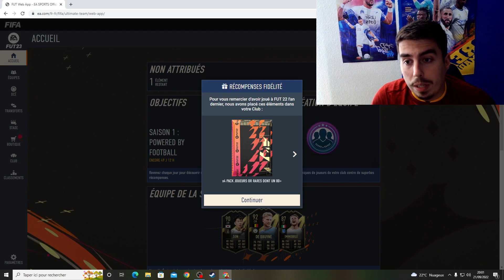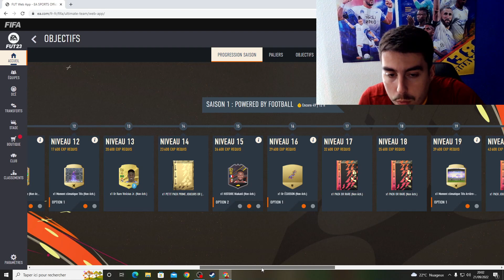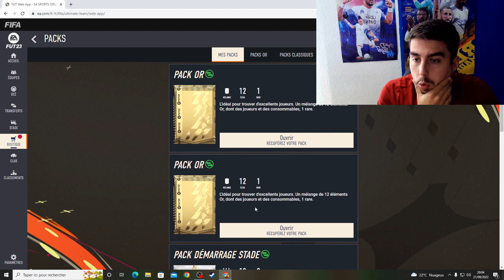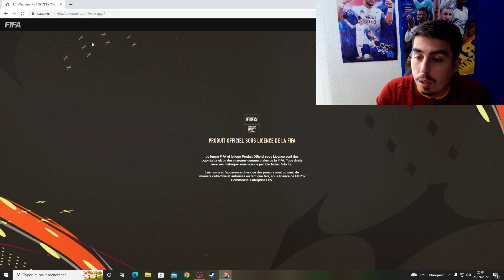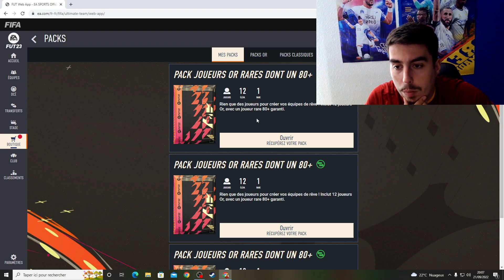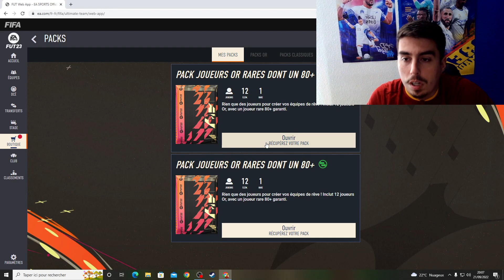FIFA 23 - DE RETOUR SUR LA WEB APP ! DEJA DEUX ANIMATIONS !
WEB APP FUT 23
FUT CHAMPIONS
PACK OPENING FUT 23
FUT 23
FIFA 23
FIFA ULTIMATE TEAM
DIVISION RIVALS
RECOMPENSE FUT CHAMPIONS
VIDEO FIFA 23
SBC
DEFI CREATION D'EQUIPES
LIVE FIFA 23
VIDEO FIFA 23
SWAP ICON